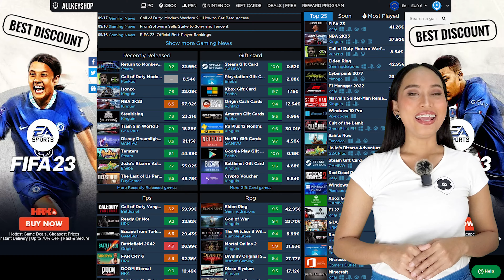Free Games this week! - September 23, 2022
0:49 Riders Republic
1:30 ARK: Survival Evolved
2:12 Gloomhaven
3:01 Allkeyshop
3:07 Daily deals

"Our goal is to provide content that is worth your time"